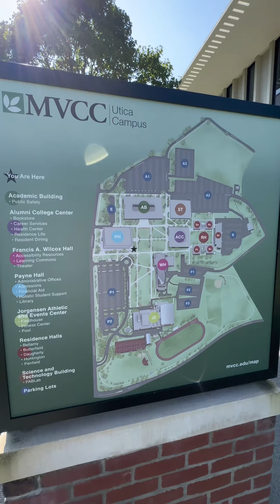Học Đại học ở Mỹ có miễn phí không- Cường nước Mỹ ￼￼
Các Các bạn nhớ theo dõi kênh của mình để biết thêm về thông tin ở Mỹ nhé vietkieu vietnam cuocsongmy ￼cuongnuocmy vietnamese daihoc usa nuocmy ￼